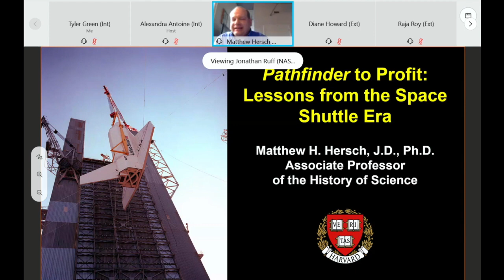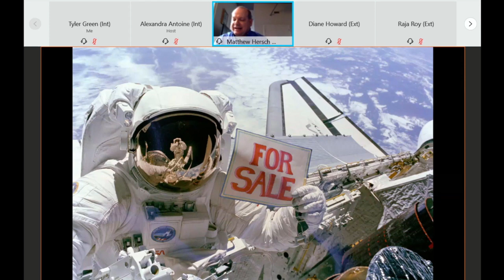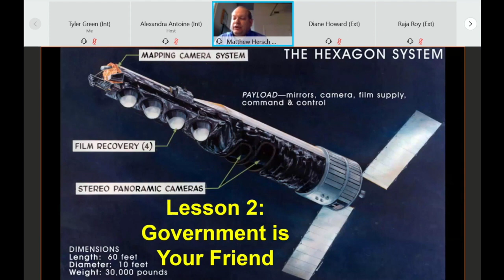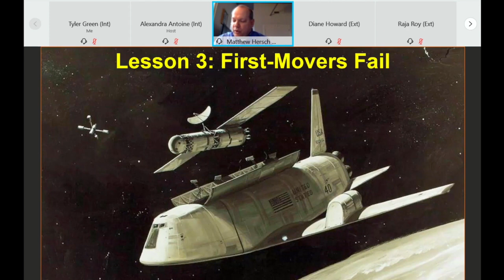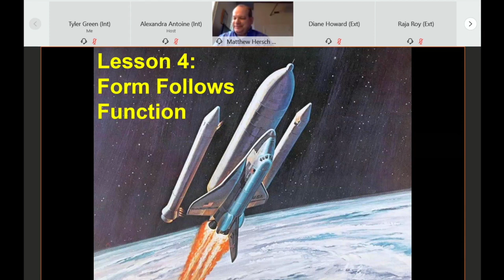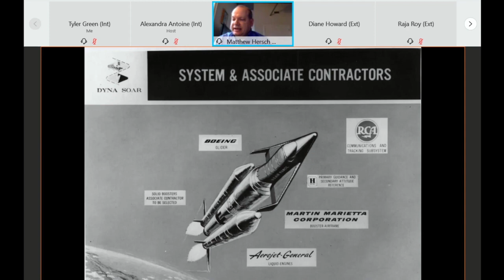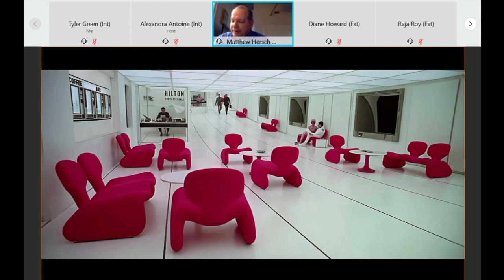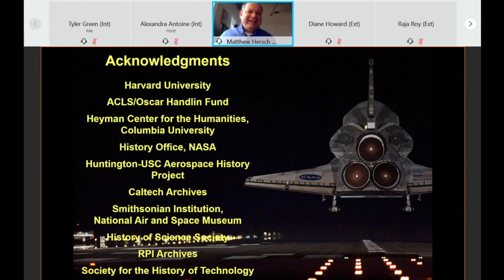Matthew Hersch, Pathfinder to Profit: Lessons from the Space Shuttle Era